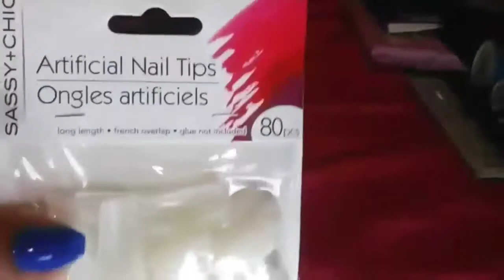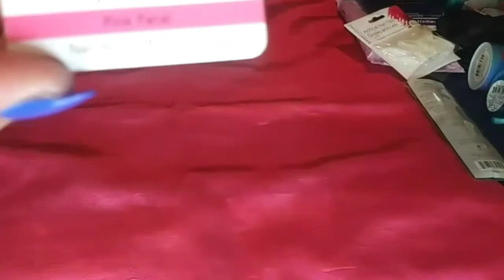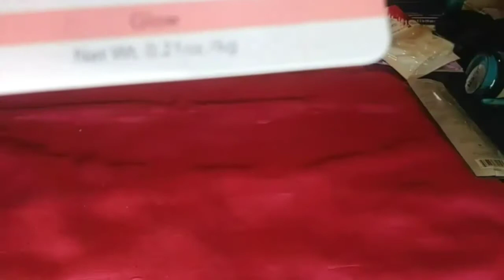Dollar Tree 🌳 Haul Product/s Alert: E.L.F Products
Hi Luvs! Today I am sharing with you the items I found at the Dollar Tree 🌳 this Saturday...Some repeats and some newbies!
Statistics shows that you guys love these videos so I am happy to obliged 😁👍

Editing: Video Editing & Cyberlink
Lighting: 18" Dimmable Ring Light by LimoStudio.

Until next time, be well and highly blessed.😉❤